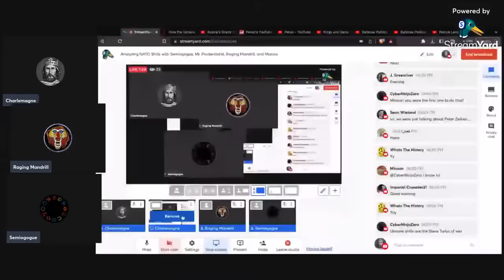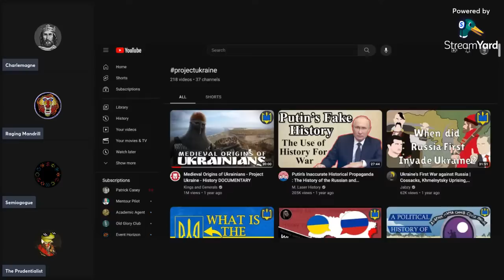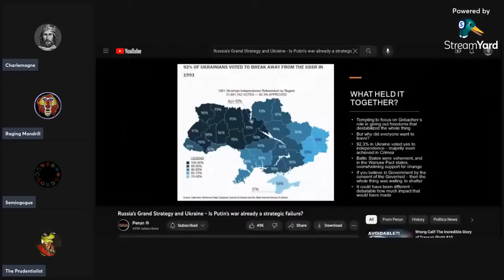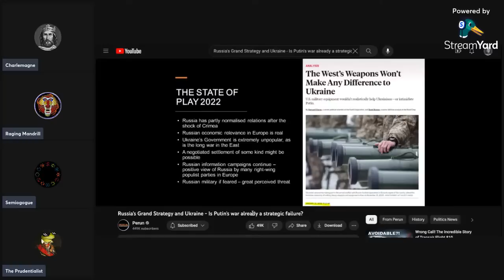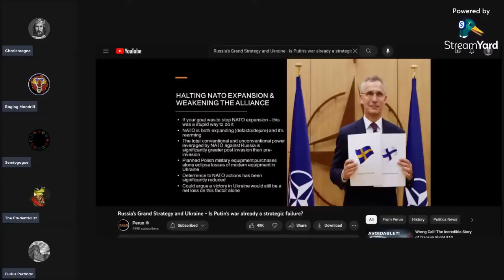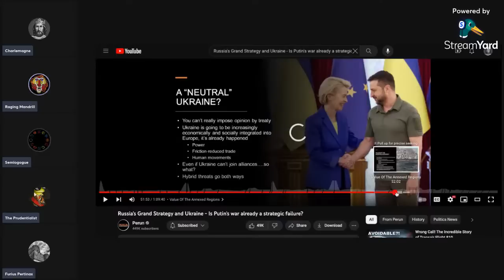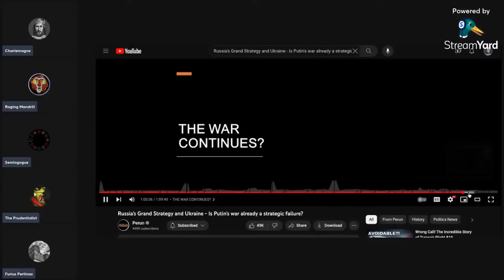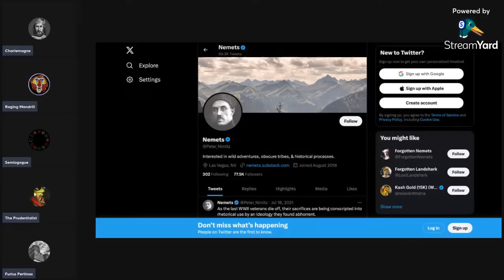Analyzing NATO Shills with Semiogogue, Mr. Prudentialist, Raging Mandrill, and Marcus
Myself, Semiogogue, Mr. Prudentialist, Raging Mandrill, and Marcus discuss the NATO shill phenomenon.